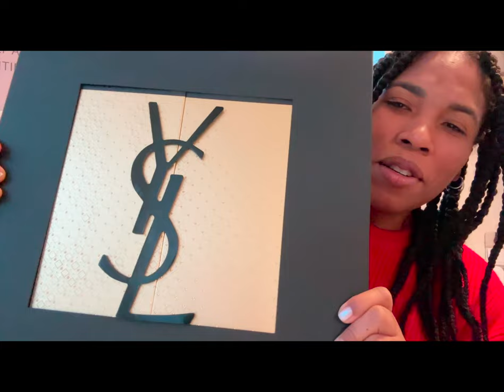YSL ADVENT CALENDAR UNBOXING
Hello there amazing person!
here is a list of everything that's inside the box:
YSL Beauty Volume Effect Faux Cils The Curler Mascara Mini
YSL Beauty Volume Effect Faux Cils Radical Mascara Mini
YSL Beauty Pure Shots Lines Away Serum (7ml)
YSL Beauty Tatouage Couture Velvet Cream #216

The box retails for 220 pounds and it is worth alot more. it's difficult to calculare the actual worth of the box because there are alot of miniature  versions in the calendar.

📆 I upload a new vlog every Saturday

Here are some links to items and products that i use, If you use the links it won't cost you extra but it will help this channel :)
Are you a youtuber/content creator? try TubeBuddy! it will help you with your keywords to reach more people
❗️the underwater and action camera i use is the Gopro hero black 9
❗️The camera i use on a daily basis is the SONY ZV1:
❗️link to my 16 inch laptop sleeve
❗️link to my macbook pro!
❗️link to my fav sugar free syrup: